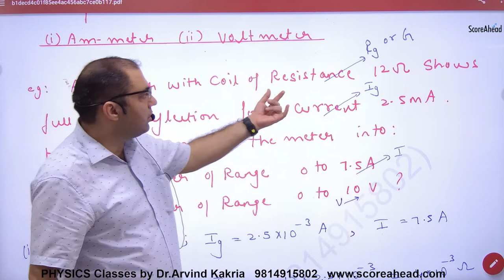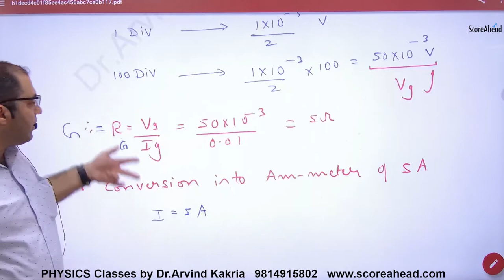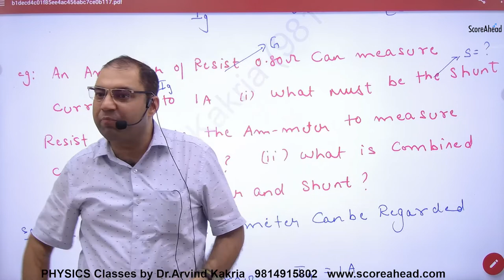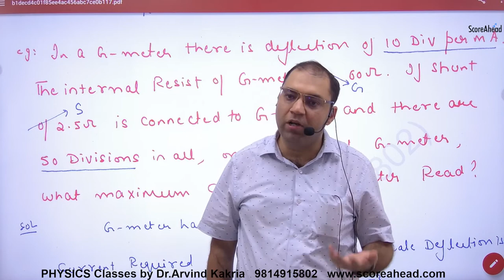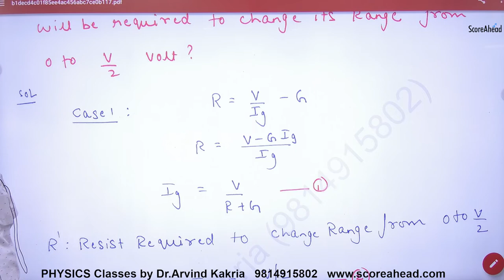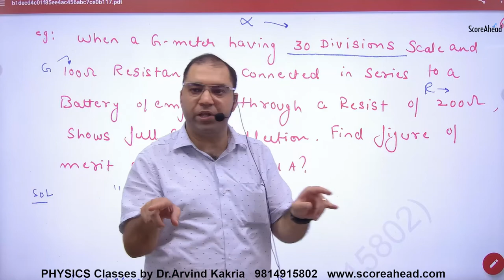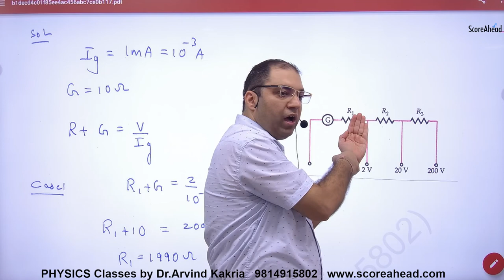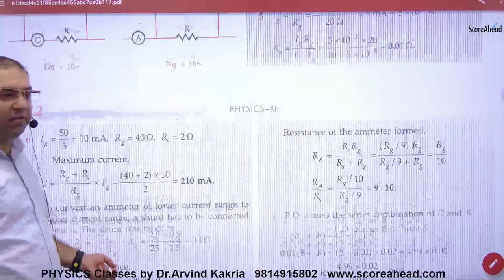91 Numericals on Conversion of G Meter to Am meter and V Meter